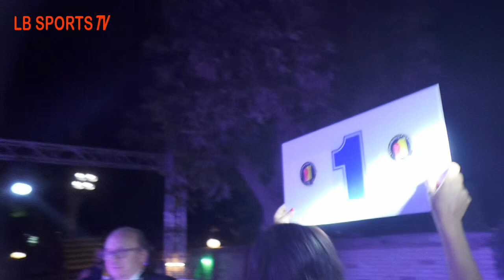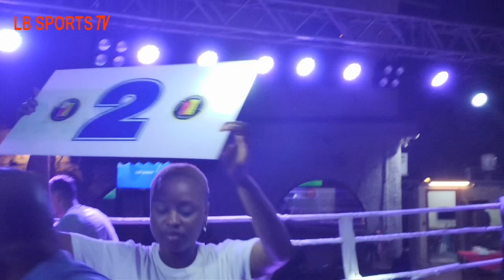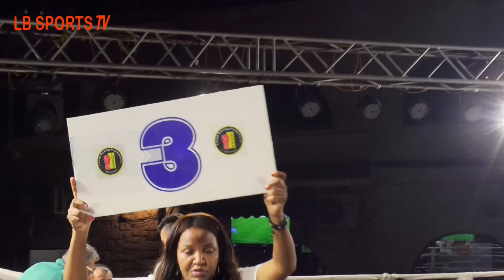Mohamed Elhady Kapo vs Mohamed Mossad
louaa boxing promotions